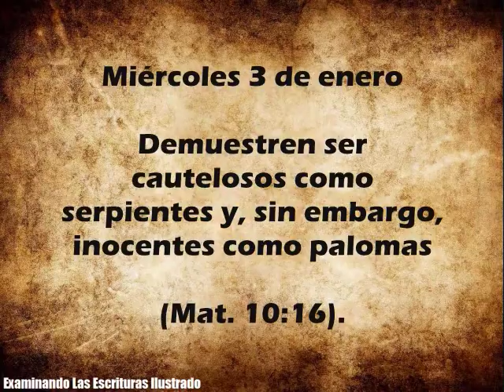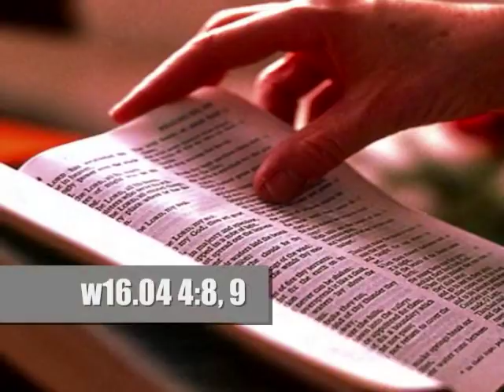Miércoles 3 de enero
Español

Demuestren ser cautelosos como serpientes y, sin embargo, inocentes como palomas (Mat. 10:16).